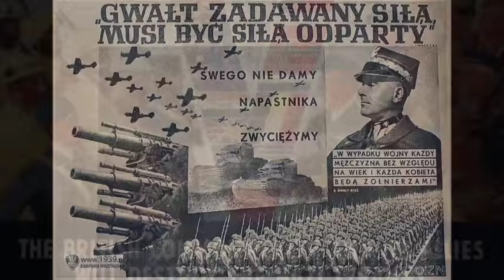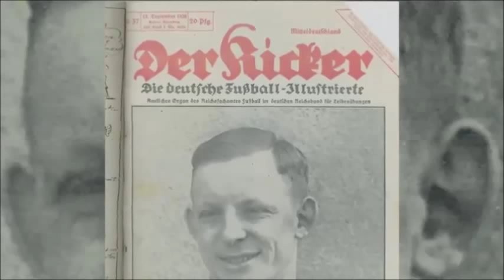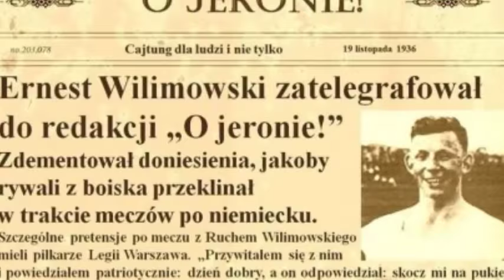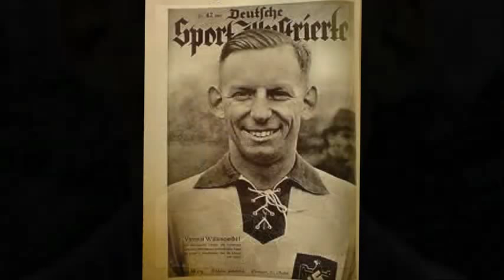Ernest Wilimowski - o wybitnym polskim piłkarzu słów kilka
O polskim piłkarzu z niewiarygodną liczbą strzelonych bramek słów kilka. Jest to mój debiut na youtube, także przepraszam za wszelkiego rodzaju pomyłki i błędy w filmie. Dajcie więc znać, na co warto zwrócić uwagę przy produkcji kolejnego filmu. Pozdrawiam, Agata!